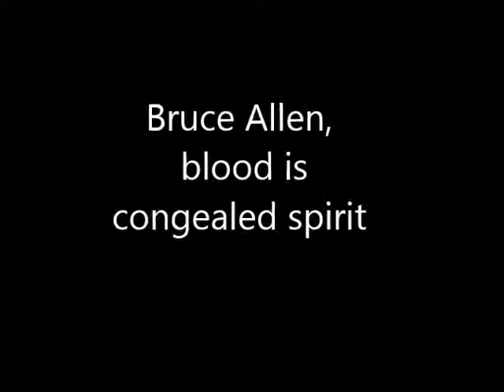Bruce Allen, blood is congealed spirit